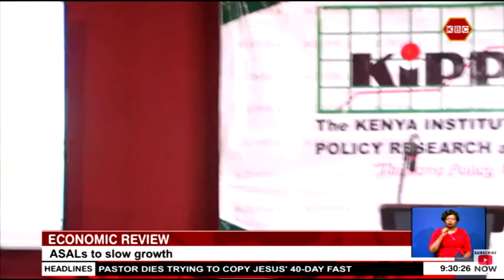Food security, health, and climate change shocks identified as threats to Kenya's economic growth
Food security, health, and climate change shocks are among the areas identified as threats to Kenya's economic growth. According to Economic Planning, Principal Secretary James Muhati fiscal stability, revenue mobilization, and debt sustainability are paramount to building strong buffers against cyclical shocks.